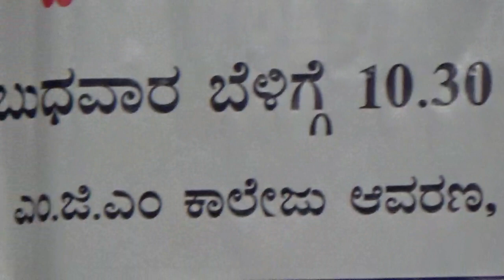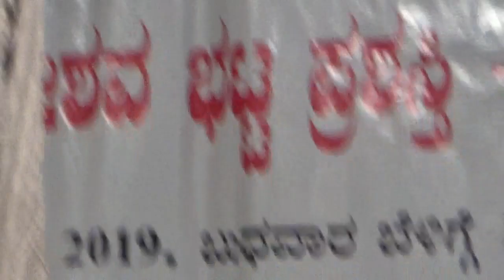Taltaje Keshava Bhat Award 2019 - ಡಾ/ ಉಪ್ಪಂಗಳ ರಾಮ ಭಟ್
taltaje Keshava bhat award to Dr. Uppangala Rama  Bhat  at Govinda Pai Research Centre , Udupi on 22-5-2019 -